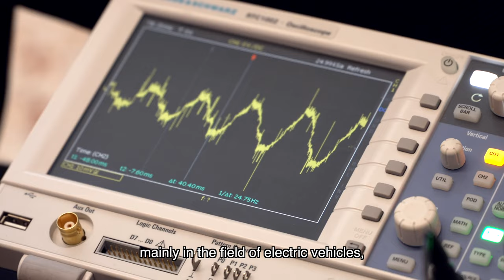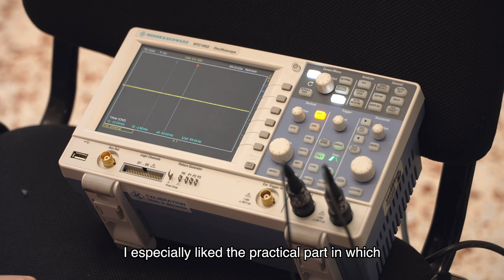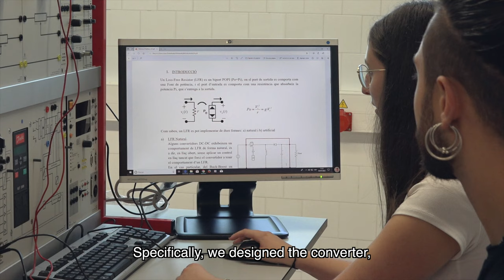How are the URV Master’s experiences? Master's Degree in Electric Vehicle Technologies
"The knowledge gained from the master’s degree has been very helpful to rise to the challenges I have to deal with in my day-to-day work."  Ricard Joanpere, graduate of the University Master’s Degree in Electric Vehicle Technologies at Universitat Rovira i Virgili and testing Engineer in IDIADA company.